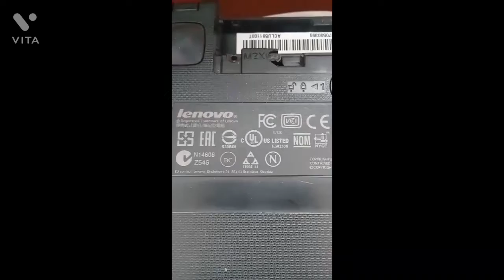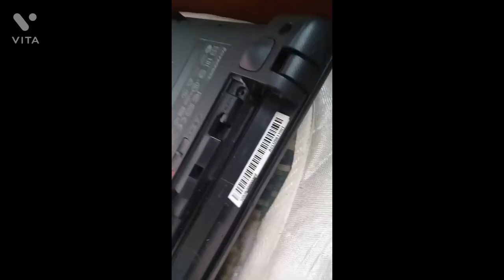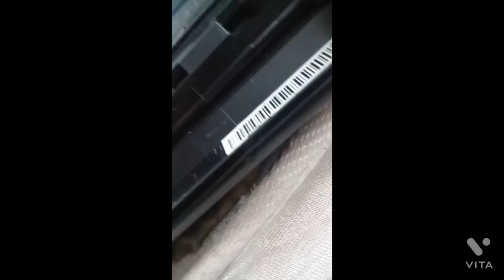Lenovo estafa🤔💻 lenovo#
lenovo G 40-45  , presenta fallas en el material de elavoracion en el plastico de sus unidades,  cuando compren un computador pidan garantia en el material no solo en procesador si no en el que viene hecho💻
saben que las empresas de portatil no dicen el tiempo de durabilidad del material